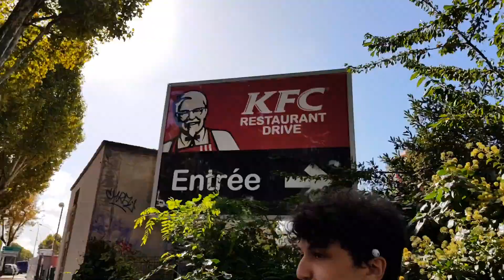DÉFI MANGER UNE PIZZA DANS UN KFC !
Salut la famille on ce retrouve pour une nouvelle vidéo